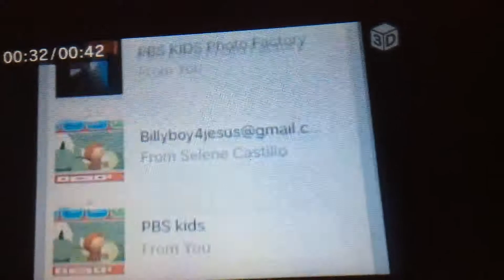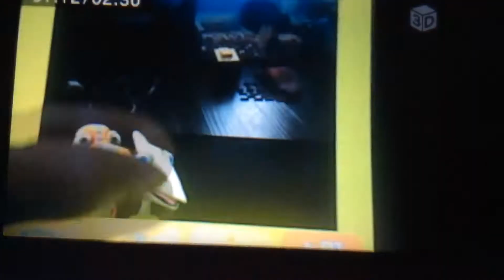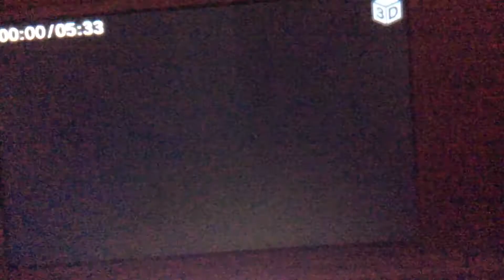PBS KIDS Photo Factory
Select Show
App ITunes